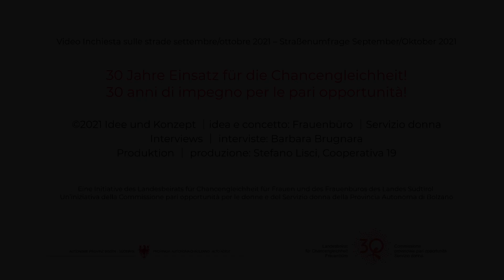30 anni Commissione pari opportunità: inchiesta sulle strade della provincia di Bolzano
03/11/2021: 30 anni della Commissione provinciale per le pari opportunità per le donne - Inchiesta sulle strade della provincia di Bolzano.
La nostra popolazione conosce le attività della Commissione provinciale pari opportunità? Che cosa si augura per il futuro delle donne?
Risposte interessanti e impressioni dell'inchiesta sulle strade di ottobre 2021.
Interviste: Barbara Brugnara.
Produzione: Stefano Lisci, Cooperativa19.